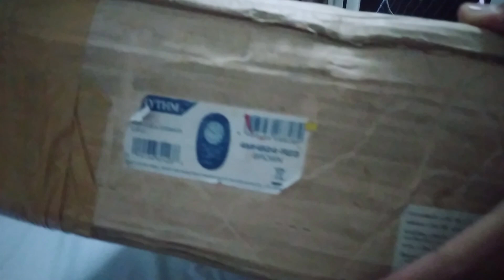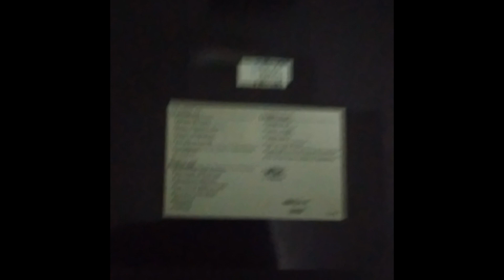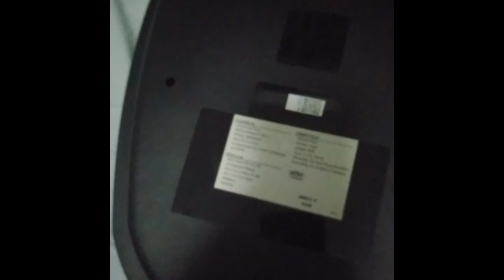Rhythm, CTS Golden Ringers Ultra Clock 4MH824-R23 UNBOXING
This model has an old world feel combined with modern style. It features two golden bell ringers that strike in time to the music. Every hour on the hour, the doll is strike 2 bells and playing 2 LED's set, components while plating one of six classical, six popular melodies or six Christmas melodies by CTS (Clarion Tone System). Add to this a rotating crystal pendulum and a gold mirrored background.

Melody List
Classical Selection
1. Amazing Grace
2. Piano Sonata K.545-1
3. Thais' Meditation
4. Air on G String
5. Liebestraum No. 3
6. Canon

Popular Selection
1. My Heart Will Go On
2. Unchained Melody
3. I've Never Been To Me
4. To Love You More
5. Memory
6. Sailing

Christmas Selection
1. Sleigh Ride
2. Silent Night
3. Jingle Bells
4. Joy To The World
5. Rudolph The Red Nosed Reindeer
6. We Wish You A Merry Christmas